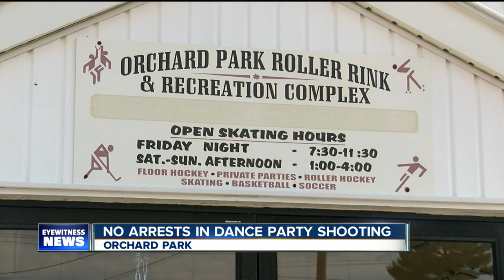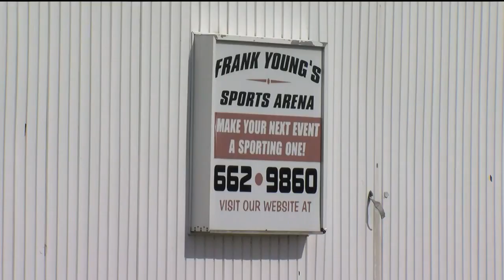Concerns about some out-of-town promoters